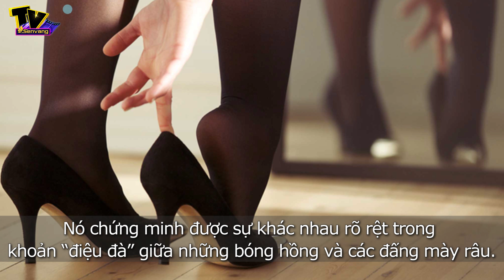8 - 3, tìm hiểu những con số thú vị về phụ nữ | Vui độc lạ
8/3, hãy cùng tìm hiểu những con số thú vị mà khoa học đã chỉ ra về phụ nữ trên thế giới.
Khoảng thời gian trung bình mà một phụ nữ có thể giữ bí mật là… 47 tiếng 15 phút.
•        Phụ nữ trung bình dành ra khoảng 55 phút/ngày để trang điểm, một phụ nữ trung bình nuốt khoảng… 3kg son môi mỗi năm... và hàng hà sa số những con số thú vị khác nữa về phụ nữ...